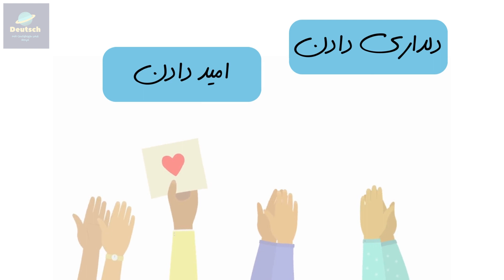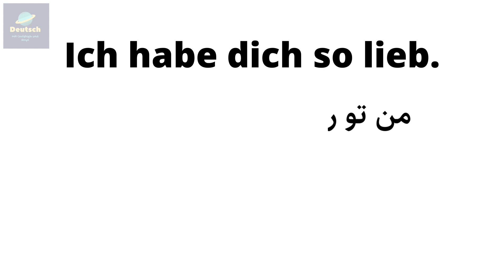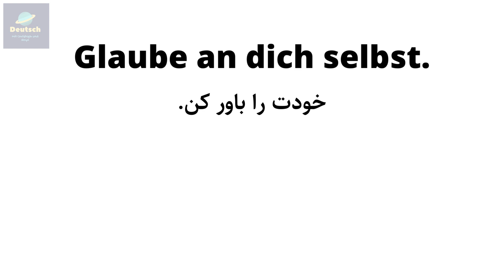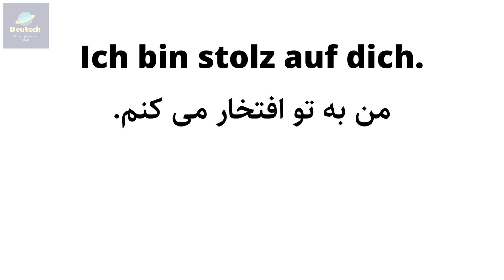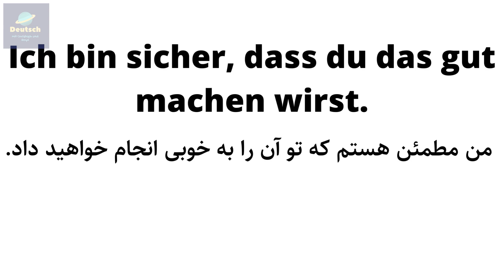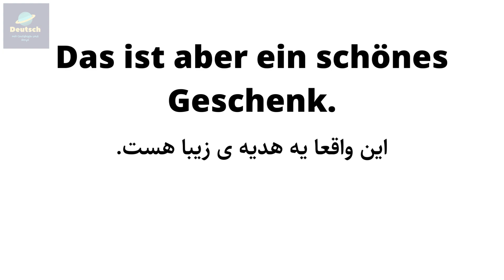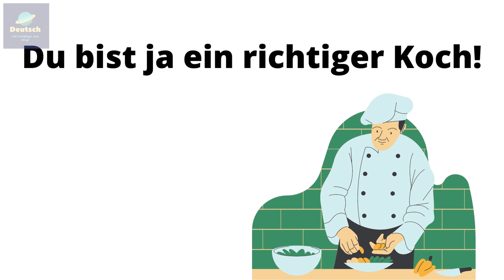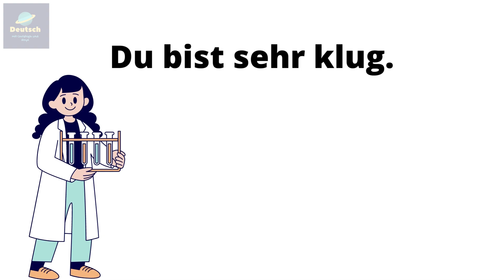جمله های کاربردی آلمانی جمله های مهم و روزمره المانی برای تشویق، امید دادن، تعریف و تمجید، انگیزشی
سلام دوستان عزیزم، امروز با یه درس متفاوت در خدمت شما هستیم. تو این درس آموزش زبان آلمانی شما جمله های کاربردی آلمانی و جمله های روزمره و روزانه آلمانی که خیلی مهم هستند و روزانه ما برای تشویق کردن، امید دادن، تعریف و تمجید، انگیزشی و حتی مخ زدن استفاده می کنیم رو یاد می گیرید.

برای شرکت در کلاس های مجازی ما لطفا از سایت ما دیدن کنید.

آدرس شبکه های اجتماعی ما 👇
لینک اینستاگرام 👇